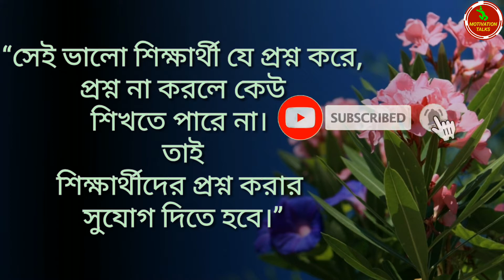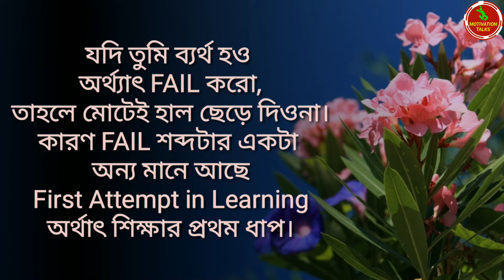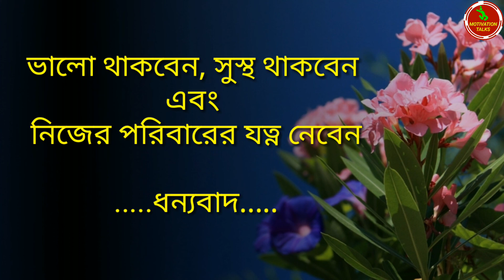Most Powerful Motivational Quotes In Bengali | Dr. Apj Abdul Kalam Quotes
Hello everyone, welcome to Motivation Talks YouTube channel.
In this YouTube channel you will find inspirational stories,  quotes, love, success, inspiration for life and Powerful motivational videos in bengali language. Always think be positive, stay happy & keep smile ☺

All the information are collected from books & google . The images used in the video are free images available for use these are downloaded

No copyright photos & video